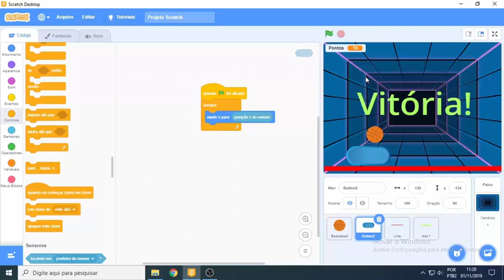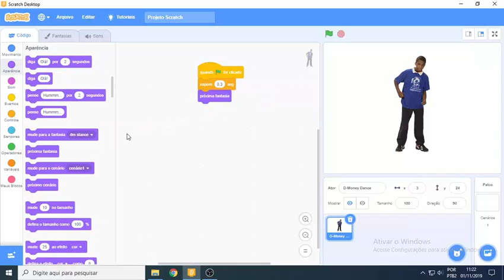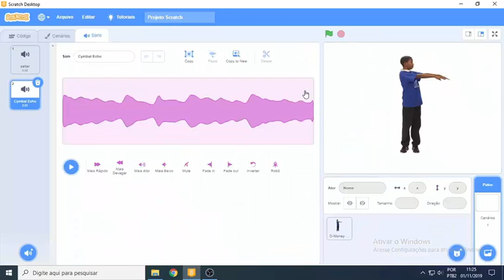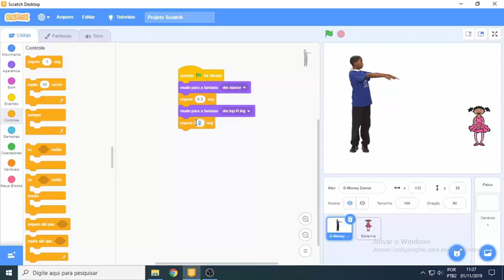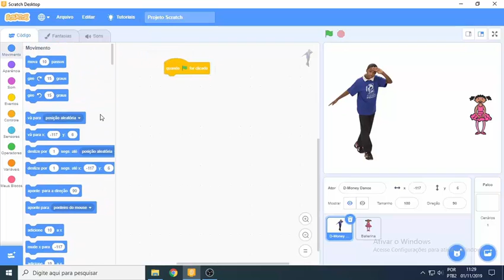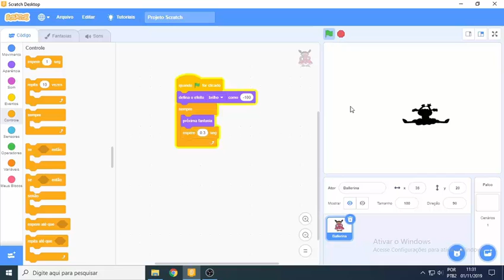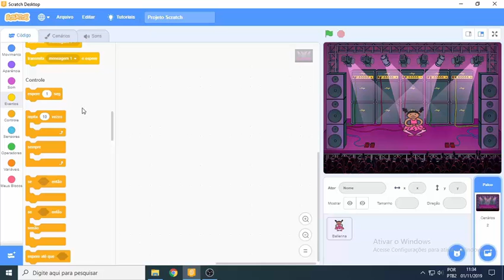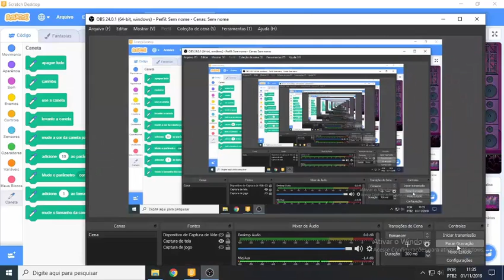Scratch: 7 - Vamos Dançar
EduTec UFSCar - Introdução à programação computacional para o educador.
Profs. Glauber Santiago e Camila Oliveira
Cartões Vamos Dançar!
Use estes cartões na ordem que preferir:
• Crie uma sequência de passos
• Repita uma série de passos
• Coloque música
• Faça cada ator dançar na sua vez
• Deﬁna a posição inicial
• Crie um efeito de sombra
• Faça uma dança interativa
• Crie efeito de cores
• Faça seu ator deixar um rastro
Produção do vídeo: Daniel Santiago